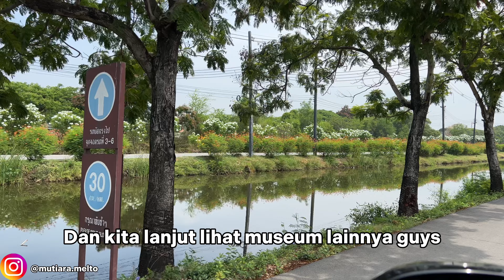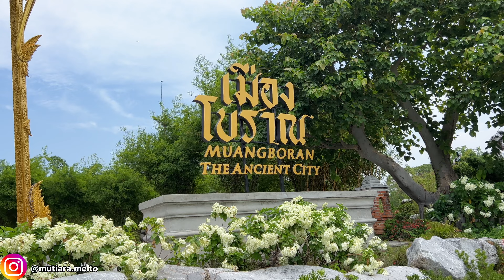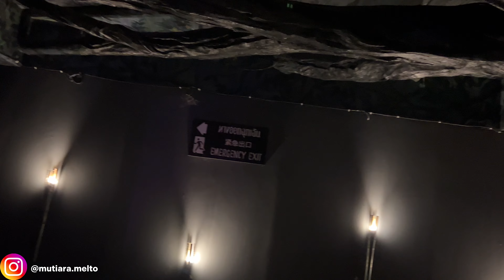KAKAK IPAR INDIAKU KAYAK KESURUPAN SAAT MASUK KE MUSEUM SETAN DI BANGKOK